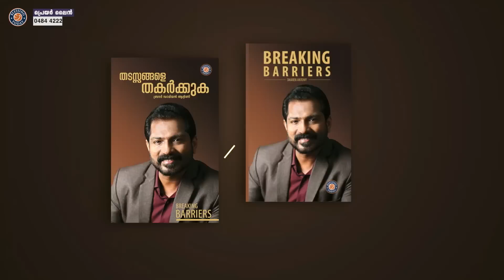This Can Be Your Story Part -24 | Br.Damien Antony | Morning Glory Episode 984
This Can Be Your Story  Part -24 | Br.Damien Antony | ഇത് നിങ്ങളുടെ കഥയാകാം ഭാഗം -24 |  Morning Glory Episode 984

☎ 24x7 Prayer Line - 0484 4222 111

💳 𝗦𝗨𝗣𝗣𝗢𝗥𝗧 𝗢𝗨𝗥 𝗠𝗜𝗡𝗜𝗦𝗧𝗥𝗬:
🔸A/c Name : Blessing Today Ministries
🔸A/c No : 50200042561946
🔸Bank : HDFC
🔸Branch : Palarivattom
🔸A/c Type : Current
🔸IFSC / NEFT : HDFC0000520
🔸SWIFT : HDFCINBBCOC

     🔸   Service Time
Sunday English  Service
8.00 AM – 9.30 AM (IST)
Sunday Malayalam-English Service
10.00 AM – 01.00 PM (IST)